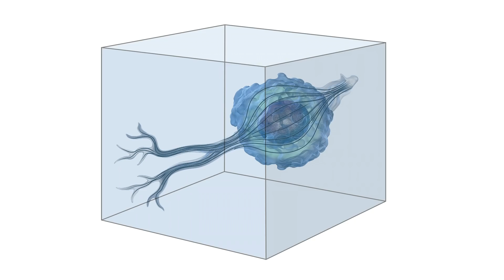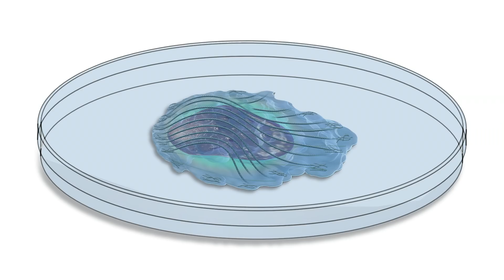How cancer cells communicate — and how we can slow them down | Hasini Jayatilaka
When cancer cells are closely packed together in a tumor, they're able to communicate with each other and coordinate their movement throughout the body. What if we could interrupt this process? In this accessible talk about cutting-edge science, Hasini Jayatilaka shares her work on an innovative method to stop cancer cells from communicating -- and halt their fatal ability to spread.